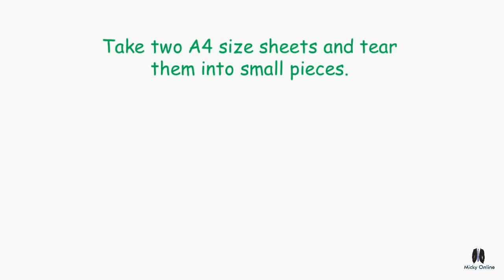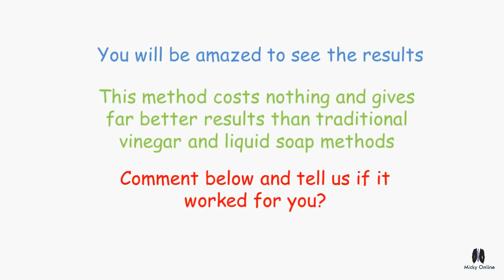How to clean a water bottle using just paper and water [easy way]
How to clean the inside of  a plastic bottle or glass bottle without using brush, vinegar, or any product.

It is a cost free method to save you both money and time.